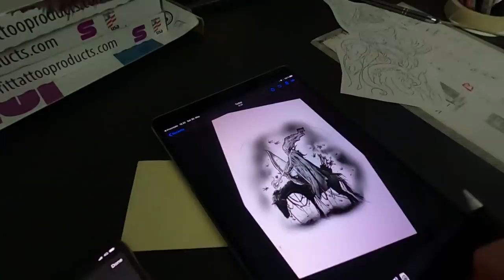TESTO DIARIES 2 - FOUR HORSEMEN TATTOO